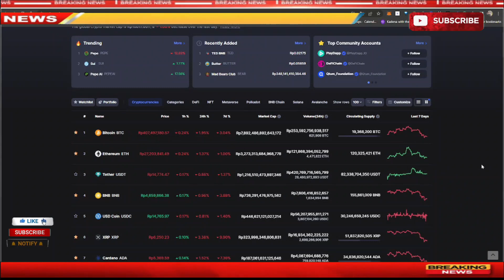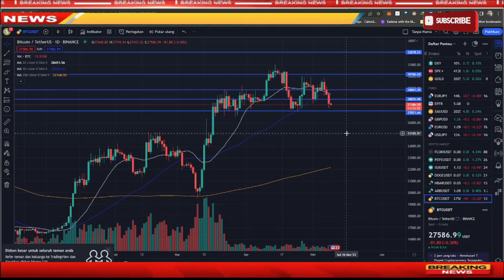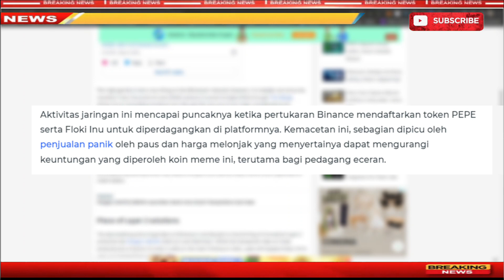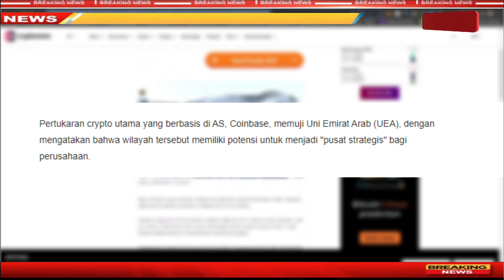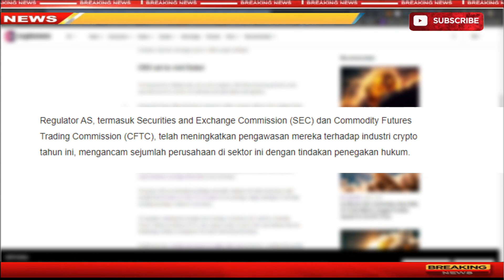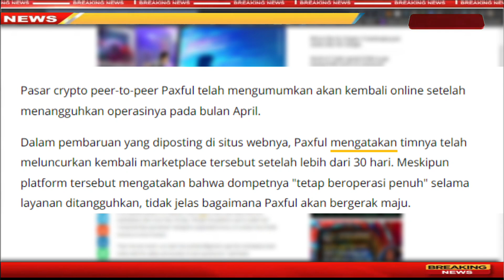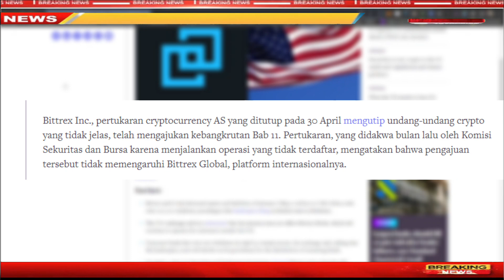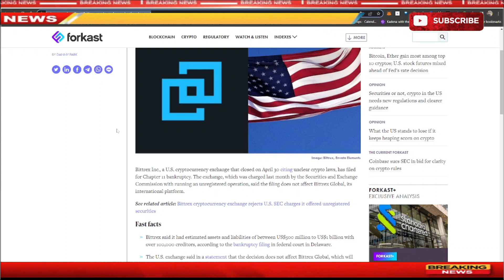🔴[ News Crypto ] Ada Exchange di Amerika Bangkrut !!!, dan Coinbase Akan Pindah Juga ??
Link Article :
❌❌ Note ❌❌

For those who want to support some drinks

 BTC : bc1q9h5fkhdzz84c3q5fcgvqkvxs2jpw45nnmw72qz
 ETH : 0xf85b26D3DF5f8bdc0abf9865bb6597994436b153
 DOT : 1wuHvbE21u7m7nWxudEU237Ks48gGfJTFDchDsJfm3dk76m
 ONE : 1j05gj2sw5z0l7pk0zmhwtkwrcku7khg6y938nu